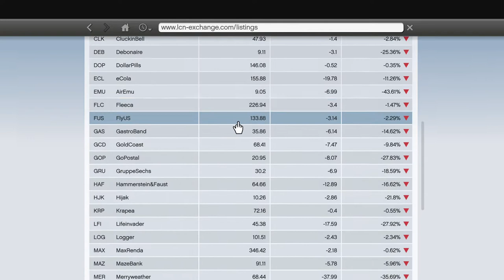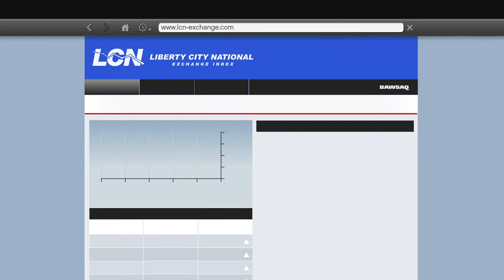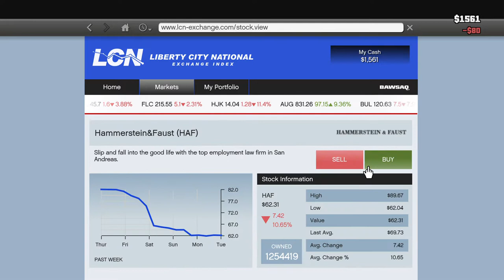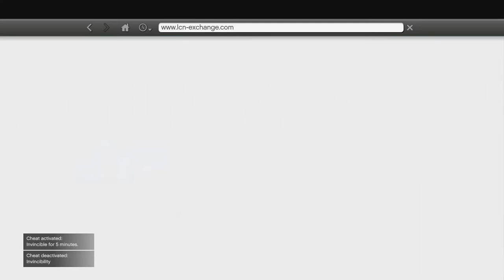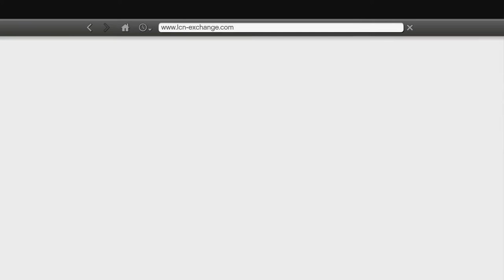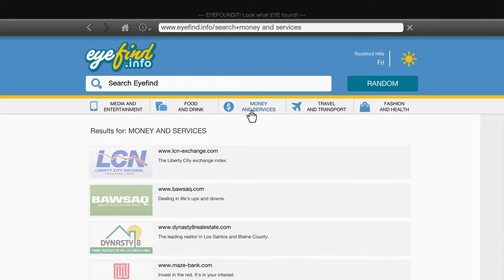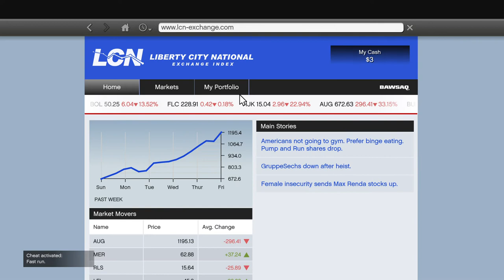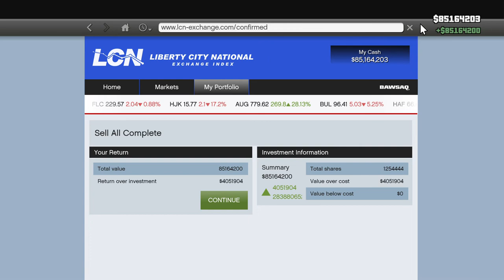GTA V Story Mode (PS4 Pro): Hammerstein&Faust Money Glitch (Stock Market Glitch)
Comments are enabled for this Today.
Sorry guys, same as my video about "Lifeinvader Money Glitch." This video took a longer because of the "Return Percentage" goes down & the "Profit" goes negative. Look at the end of the video, the "Return Percentage" goes up & the "Profit" goes positive.